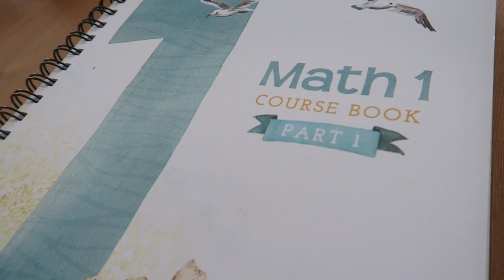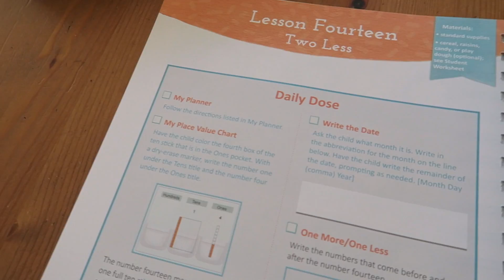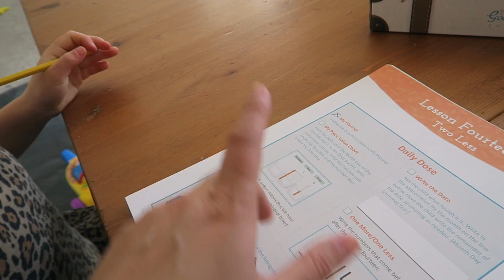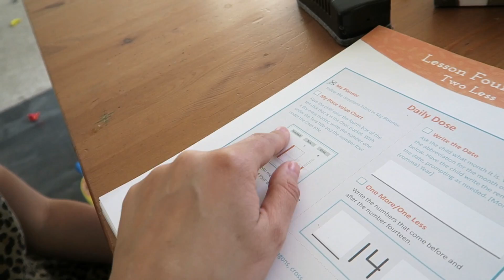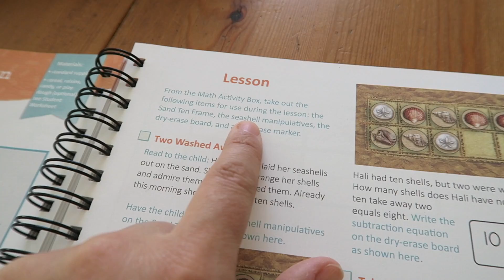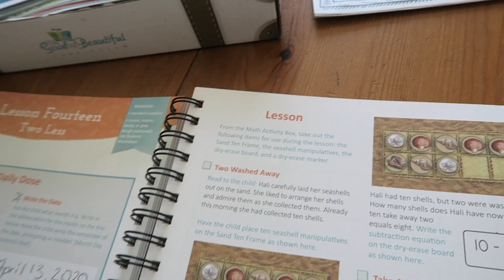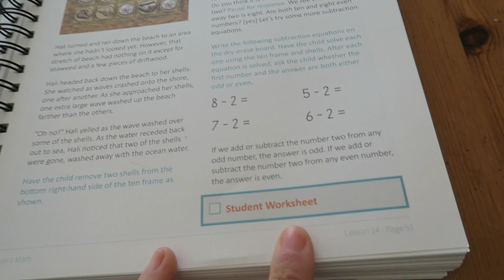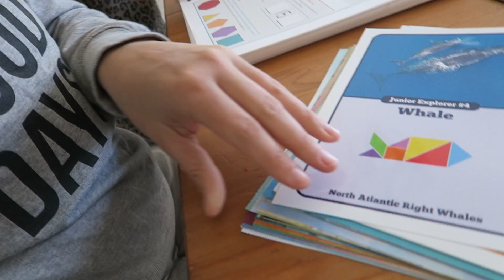HOMESCHOOL WITH US! MATH LEVEL 1 | THE GOOD AND THE BEAUTIFUL!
Thumbs up for my super cute 7 year old! :) Today we are going to do one of Fiona's math lessons together! She is using The Good and The Beautiful level 1 math! This is a perfect math for 1st and 2nd graders who homeschool!